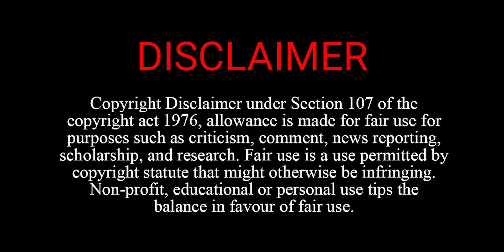Bhopal GRP की सुरक्षा के साए में श्रद्धालु | Ujjain में क्षेत्रीय उद्योग सम्मेलन कल से | MP Bulletin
Catch all the latest updates of the day only on Top Stories Of Madhya Pradesh With Mradubhashi Pradesh